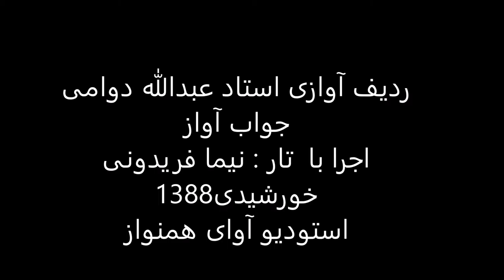ردیف آوازی استاد عبدالله دوامی اجرا با تار نیما فریدونی سال1388 کردی بیات درآمداول